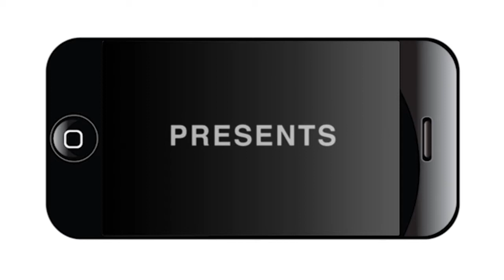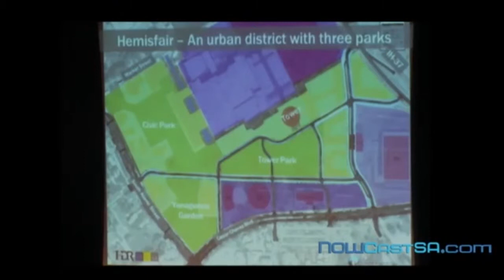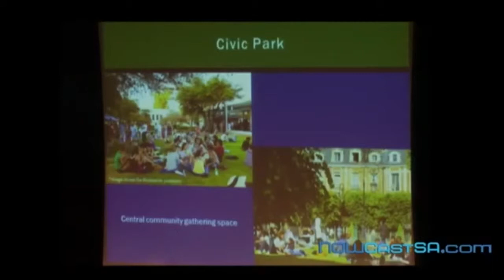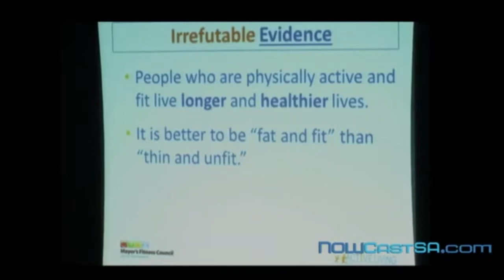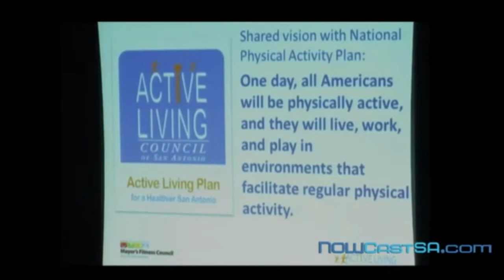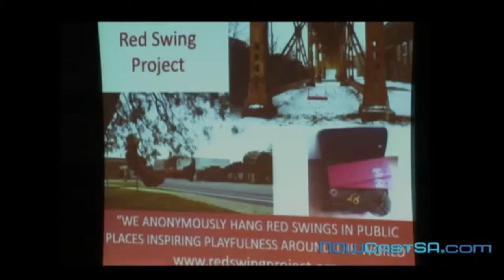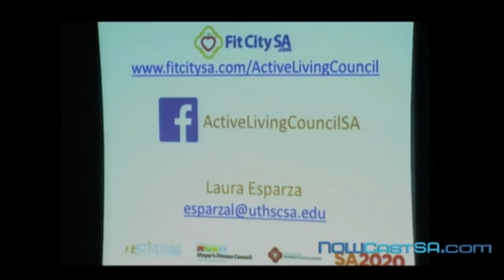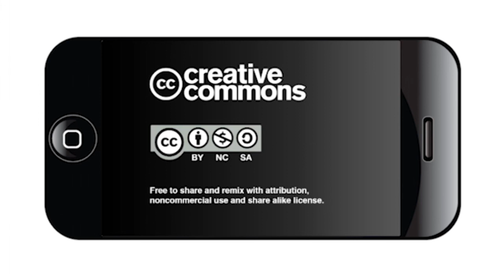Public Health and the Built Environment: Reinvisioning San Antonio Parks and Civic Spaces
Reinvisioning San Antonio parks and civic spaces to promote health and wellness

Moderator: Colleen Swain, Center City Development Office; Speakers: Andres Andujar, HemisFiar Park Area Redevelopment Corp.; Laura Esparza, UTHSCSA Institute for Health Promotion Research.